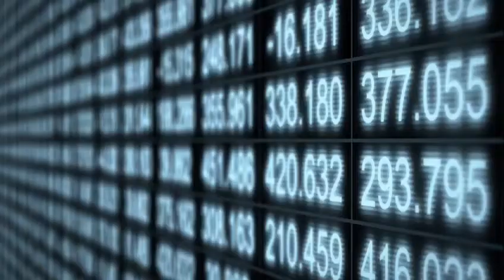Impulsan reformar los artículos 107 y 173 de la Ley de Amparo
A fin de preservar el derecho al acceso a la justicia y los principios que rigen al sistema penal acusatorio, el senador Rafael Espino de la Peña presentó una iniciativa para reformar los artículos 107 y 173 de la Ley de Amparo.